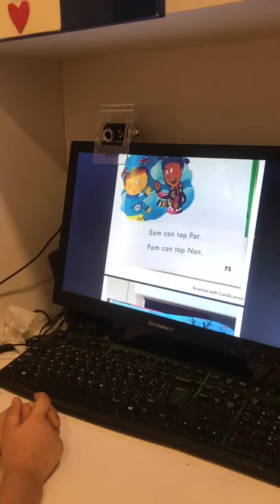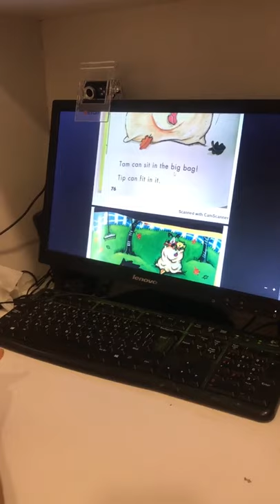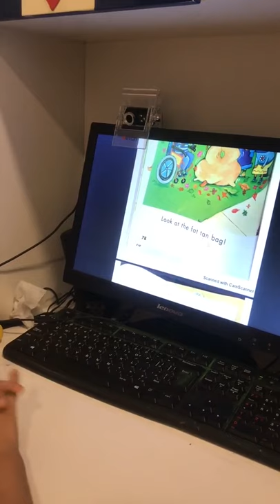Reema_International_School Reading 📚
Reading 📚is a very helpful habit.It gives us new ideas ✍️ and improves our language 🤗
God job Mazen 👏👏👏
❤️kG3 C